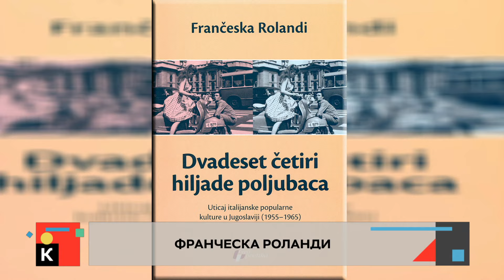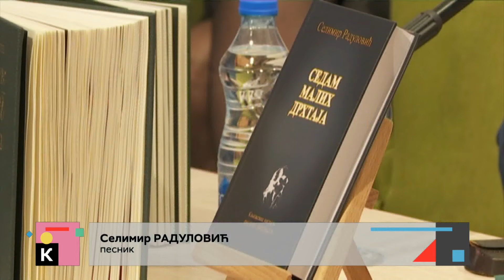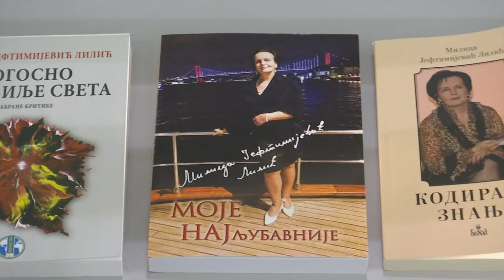Kulturni dnevnik (28.09.2022.)